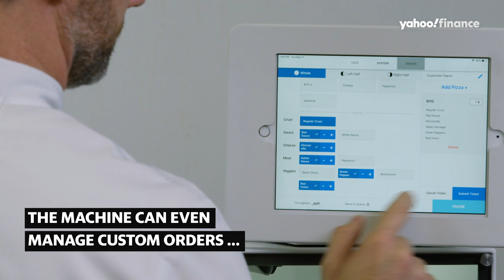This robot cranks out 300 pizzas and hour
Engineers created a machine able to assemble hundreds of pizza pies per hour.